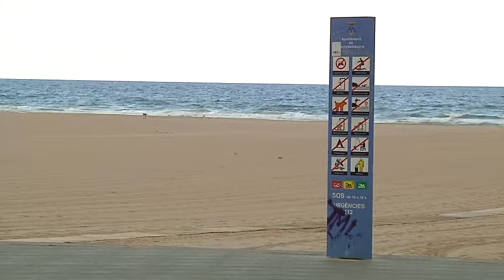Les guinguetes de Torredembarra oferiran menjar i obriran a la nit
Torredembarra permetrà que les guinguetes de platja ofereixin serveis de restauració i puguin obrir fins a les dues de la matinada. Són algunes de les principals novetats que inclourà el concurs. L’Ajuntament confia que gràcies a aquests canvis hi hagi interessats i no es repeteixi la situació de l’any passat, en què el concessionari va renunciar-hi quan faltava poc per començar la temporada.